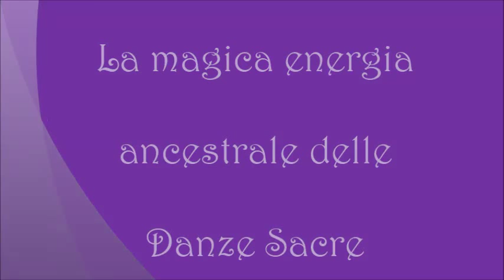Danza Sacra in Sardegna "The Little Lemon Tree"